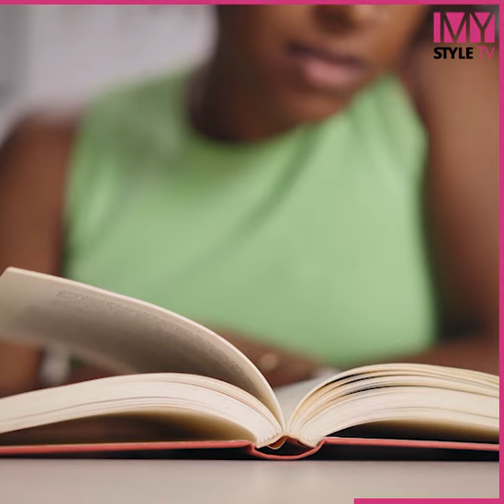ဘဝမှာ ဘာအကြောင်းကြောင့်ပဲဖြစ်ဖြစ် ဝမ်းမနည်းမိအောင် ဘယ်လိုနေရမလဲ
ဘဝမှာ အကြောင်းတစ်စုံတစ်ရာကြောင့် စိတ်ညစ်စရာ၊ ဝမ်းနည်းစရာတွေ ရှိလာခဲ့ရင်တောင်မှ ဝမ်းမနည်းမိအောင် ဘယ်လိုနေရမလဲ